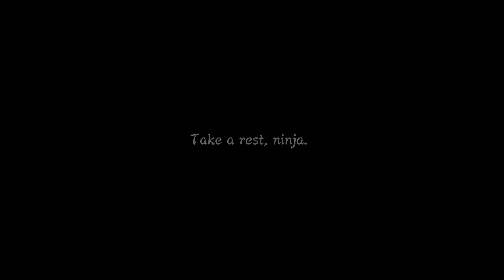Naruto Shippuden: Ultimate Ninja Storm 3 ~ Chapter 8 ~ {Full Playthrough}